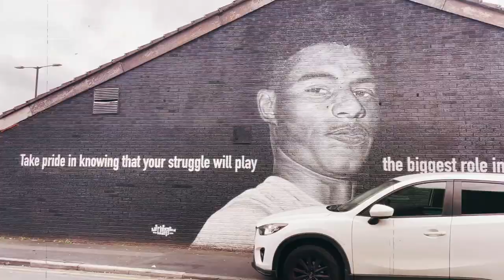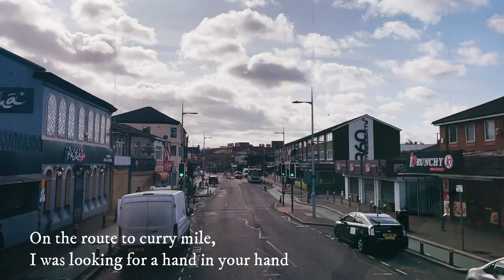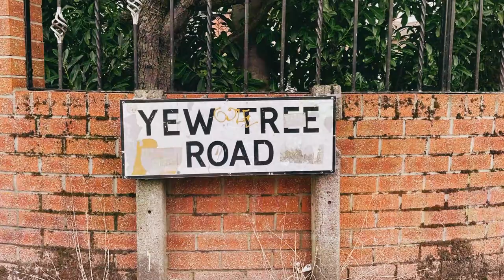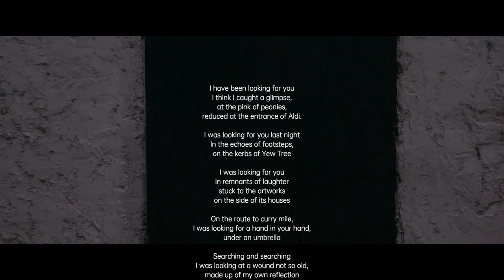Yew Tree Road Poem, Reading & Song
Poem & Video Cansu Han

Yew Tree Road

I have been looking for you
I think I caught a glimpse,
at the pink of peonies,
reduced at the entrance of Aldi.

I was looking for you last night
In the echoes of footsteps,
on the kerbs of Yew Tree

I was looking for you
In remnants of laughter
stuck to the artworks
on the side of its houses

On the route to curry mile,
I was looking for a hand in your hand,
under an umbrella

Searching and searching
I was looking at a wound not so old,
made up of my own reflection